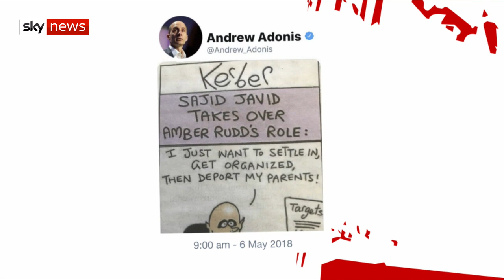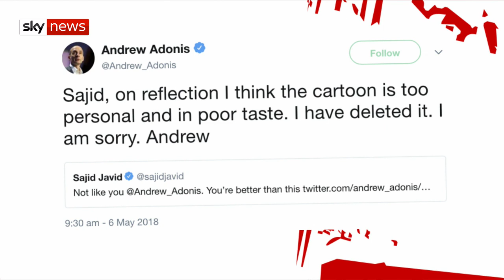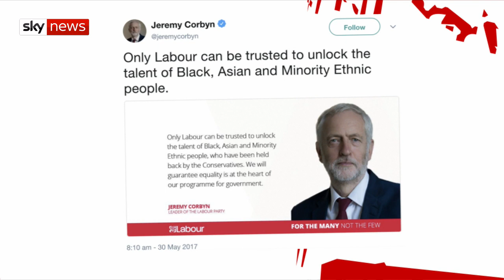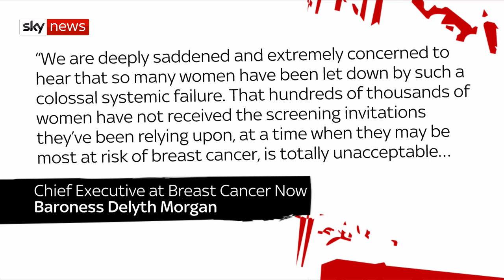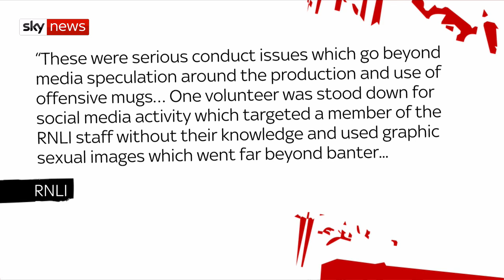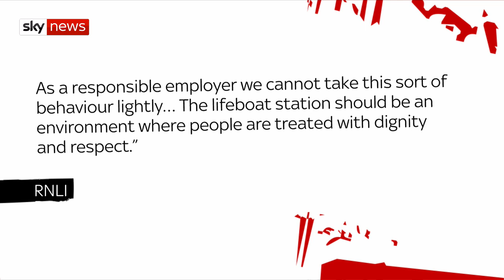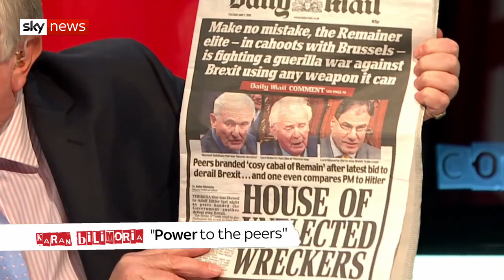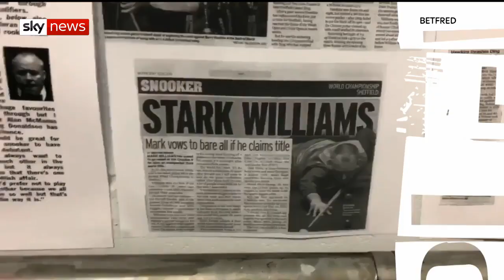The Pledge | 10th May 2018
In this edition: Assisted dying, cancer screenings, office banter, left-wing racism and the House of Lords.